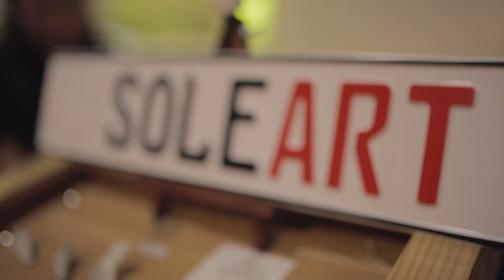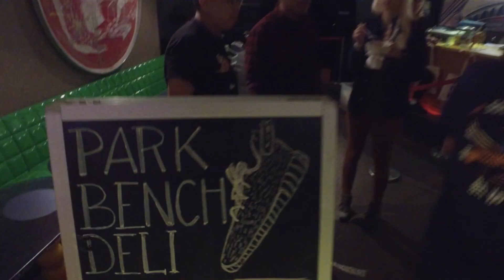SOLE SUPERIOR 2015 Highlights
Sole Superior- Singapore's Premier Sneaker and Streetwear Convention